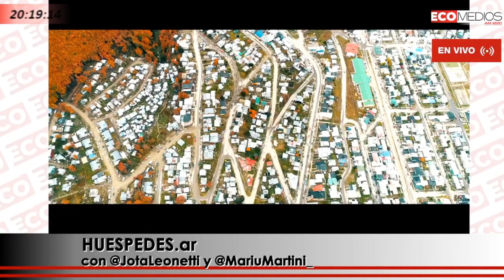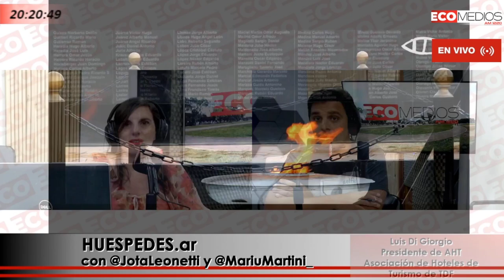Luis Di Giorgio Presidente de AHT Asociación de Hoteles de Turismo de TDF Huespedes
NUEVA TASA AL TURISMO EN USHUAIA